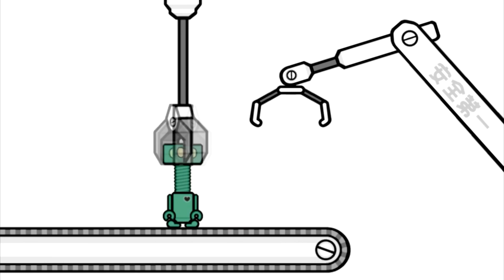Rhythm Heaven Custom Remix | Aozora no Rhapsody - Kobayashi-san chi no maid dragon OP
Hi there! I hope you like the video. I'm trying to improve on this from the remixes, but It's a lot more complicated than I thought.

See the result with the textures ingame is really cool.

¡Hola! Espero que os guste el video. Intento mejorar en esto de los remixes, pero es mucho más complicado de lo que pensaba.

Ver el resultado con las texturas ingame es realmente genial. ¡Gracias por vuestro apoyo!

Special thanks:

Sofuto For adding textures to the game